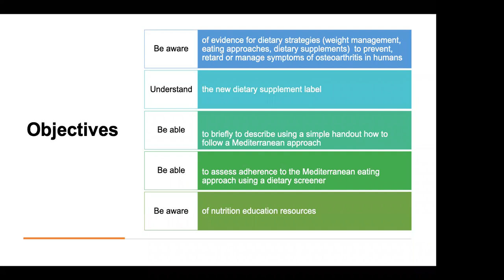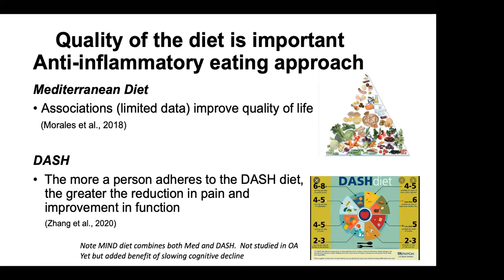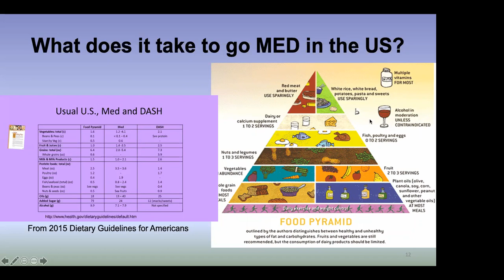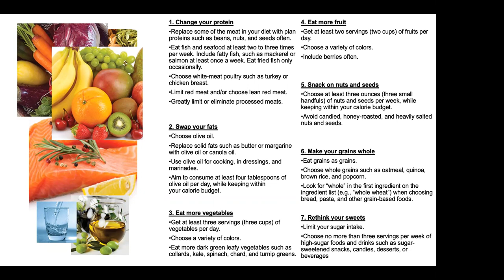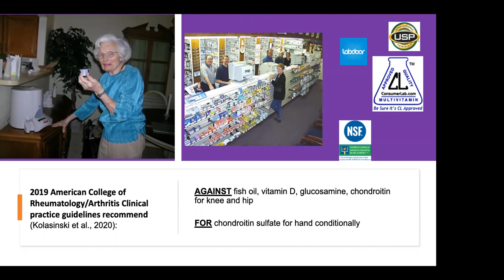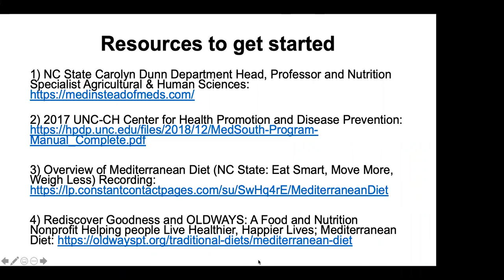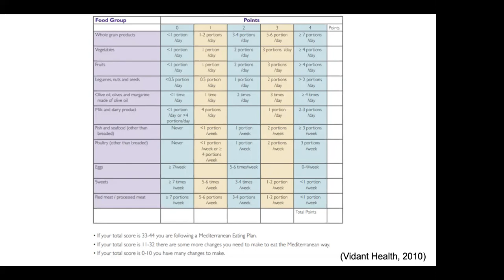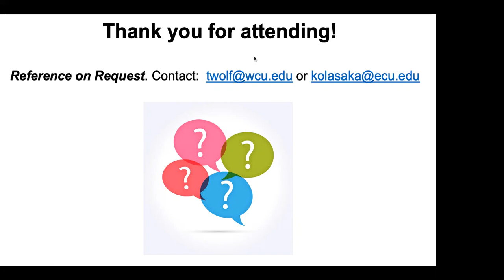OAAA Lunch & Learn webinar: Should I go Mediterranean?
Evidence-based dietary strategies to reduce pain and improve function and quality of life

Presenters:
Kathryn M. Kolasa, PhD, RDN, LDN
Professor Emeritus, Brody School of Medicine, East Carolina University

Tovah Wolf, PhD, RDN
Assistant Professor, Nutrition & Dietetics, Western Carolina University